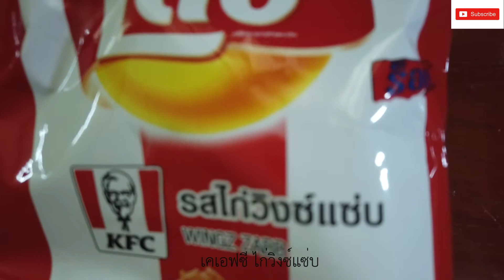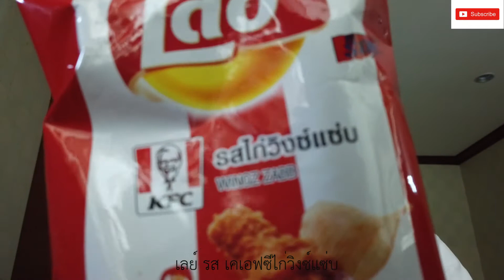เลย์รส KFC รสชาติเป็นอย่างไร ? | LAYSxKFC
Hello cuzzy,
Today I bought the product from Lays collaborate with KFC Thailand produce the 2 new flavours and I am going to review the taste and the price for you guys. Please enjoy!